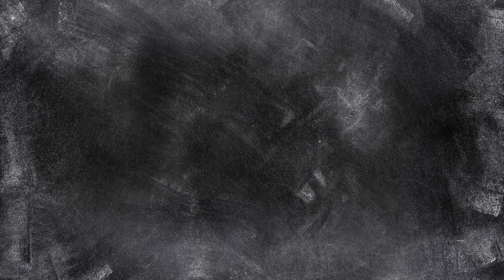Onmogelijke 3D figuren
We zijn nog flink aan het oefenen met de software waarmee we de animaties bij de filmpjes willen gaan maken. Dus voordat we ons eerste officiële filmpje gaan maken,